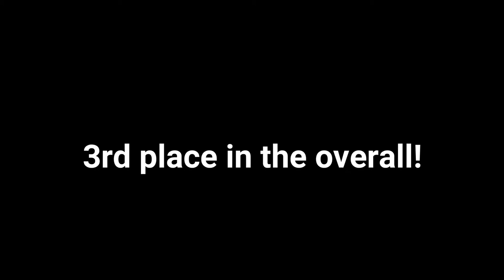John Machnik California Armlifting Championships 7 8 18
John Machnik in the Armlifting USA contest at the Training Hall in Newbury Park, CA.